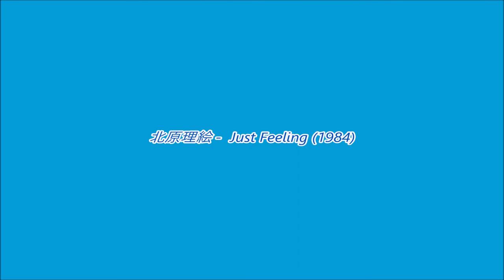北原理絵(RIE KITAHARA) - Just Feeling (1984)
NORIKI - You Need Me のカバー曲です